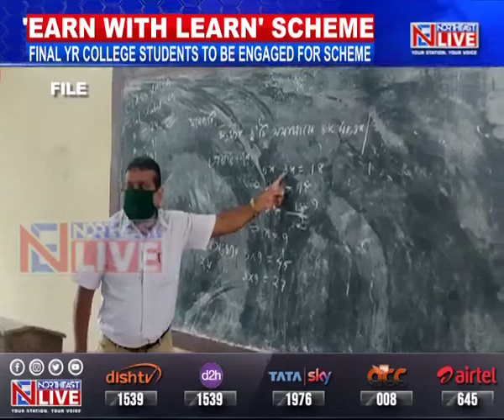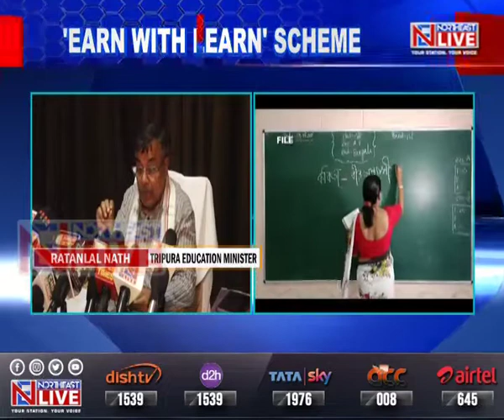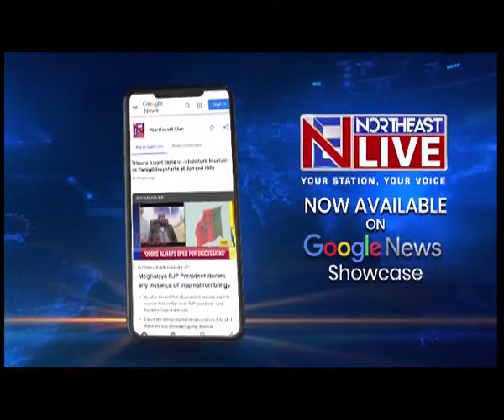Tripura Govt introduces 'Earn with Learn' for dropout students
Northeastlive | In order to minimise school dropouts in Tripura which saw a steep rise due to the COVID-19 pandemic, the School Education department has come out with a new scheme. This new scheme will be known as 'Earn With Learn', under which the final year college students shall get around Rupees 500 as incentive for convincing a dropout student back to resume studies. Tripura Education Minister Ratanlal Nath made this announcement while addressing a press conference in the Secretariat on Friday.